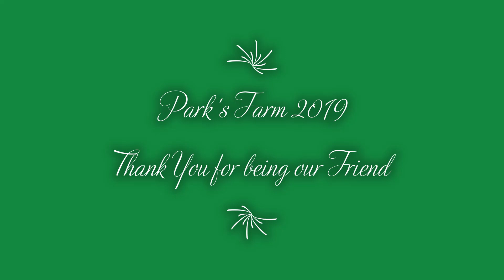Park's Family Farm in Chelsea, Michigan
Thank you for being our Friend .
Thank you for letting me learn how to coyote hunt on your farm .

Here's a Video I made for you today on September 17th 2019